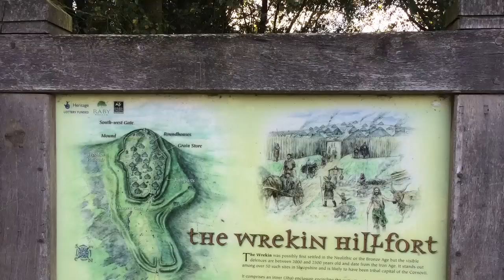Savannah live on top of the Wrekin